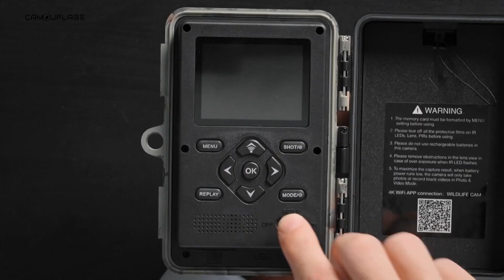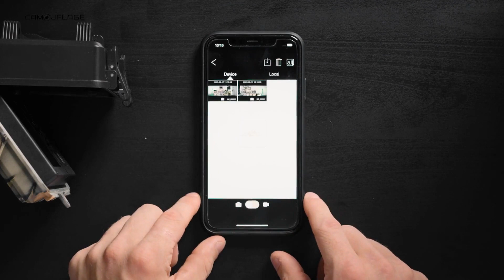Product Comparison - German